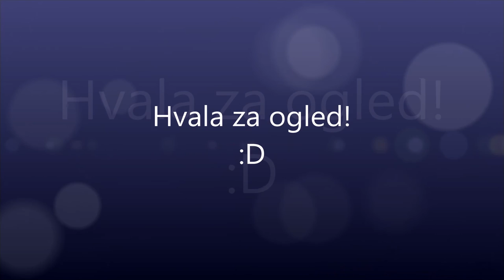Podelitev Celjskih zvezd 2020: mag. Polona Rifelj, slavnostna govornica